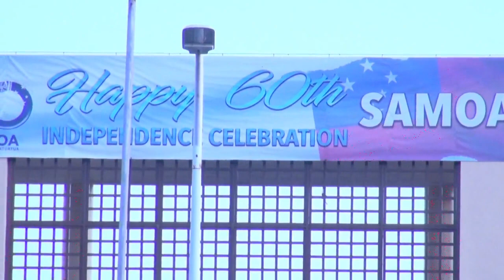SAUNIGA FA'ALEMALO MO LE FA'AMANATUINA O LE 60 TAUSAGA O LE TUTOATASI. 2023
Sauniga Fa'alemalo mo le Fa'amanatuina o le 60 Tausaga o le Tuto'atasi o le Malo o Samoa (Aso 01 Iuni 2022).